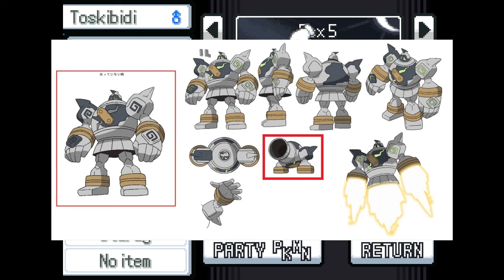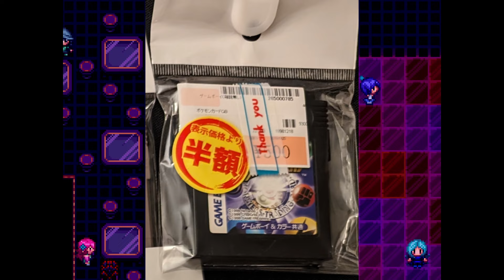Pokémon Reborn Postgame - Episode 17 "Sacrificial Pawns"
The most insane boss fight of the postgame. Can Spencer and Syves help guide us to victory? But other than that, we have old friends and new LORE.

Intro song by Douglas Winning